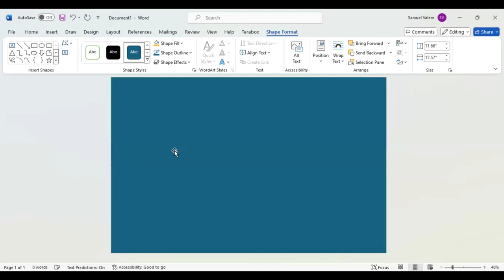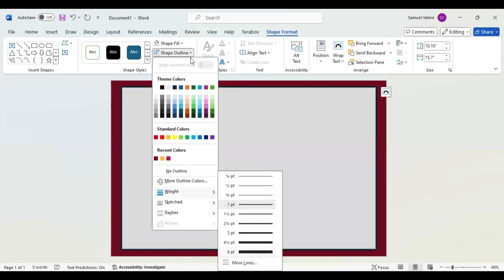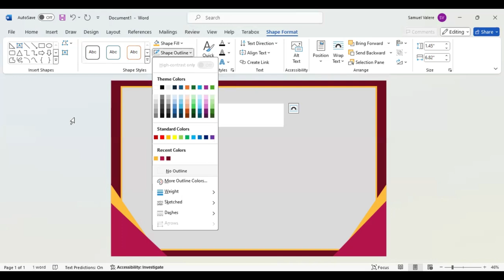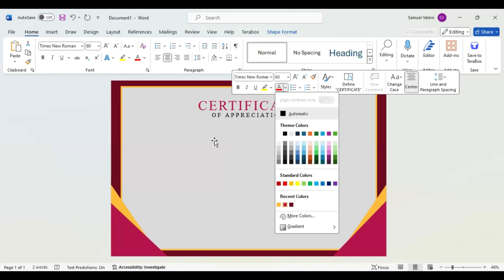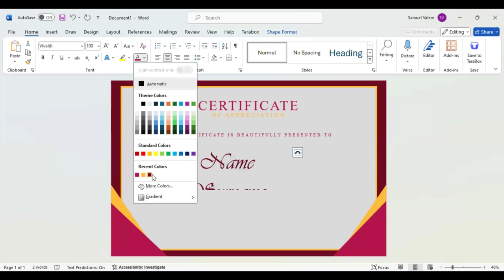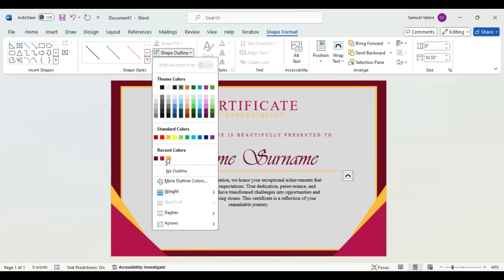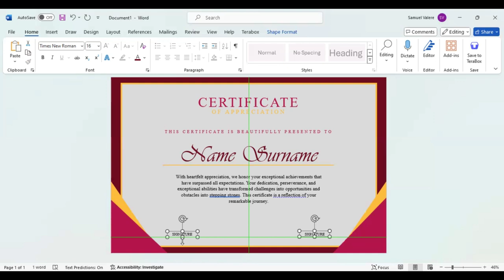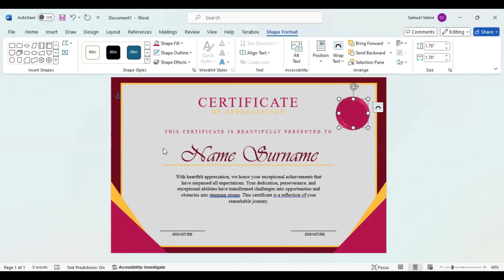How to Make Simple Certificate in MS Word Part 26